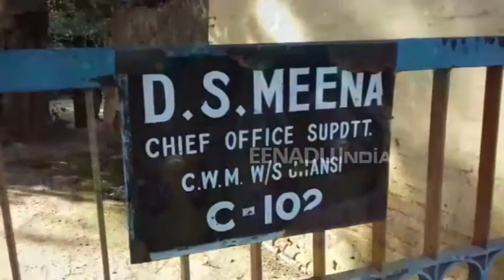झांसी: जीआरपी थाने से सटे बंगले में चल रही थी नकली सामान बनाने की फैक्ट्री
झांसी: जिले में जीआरपी थाने से सटे हुए रेलवे अधिकारी के बंगले से नकली पानी, पेठा और खाद्य पदार्थ की सप्लाई का मामला सामने आया है. एडीआरएम ने छापा मारकर बंगले से लोडर गाड़ी समेत नकली सामान बरामद किया है. मौके से पांच लोगों को हिरासत में भी लिया गया है.